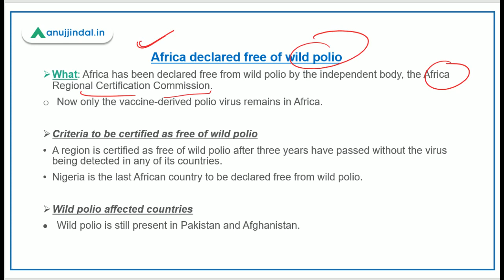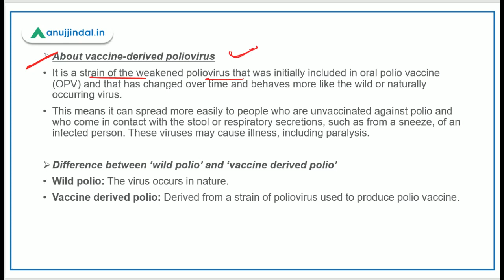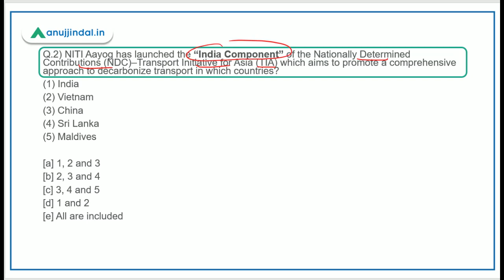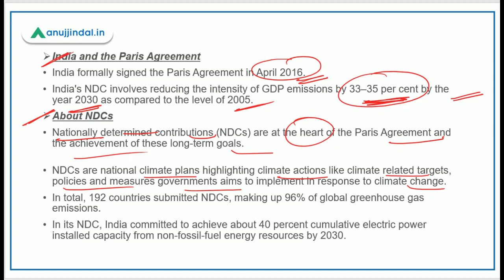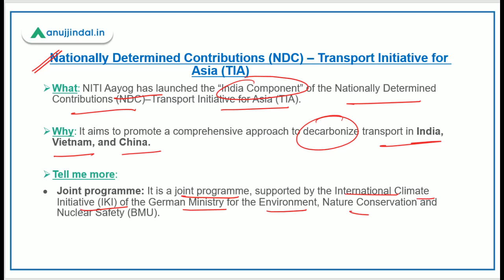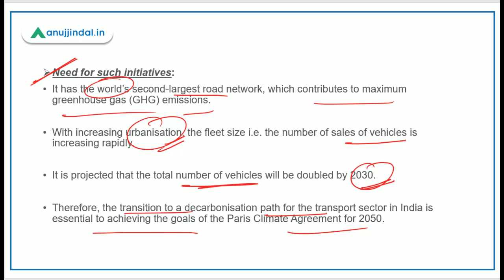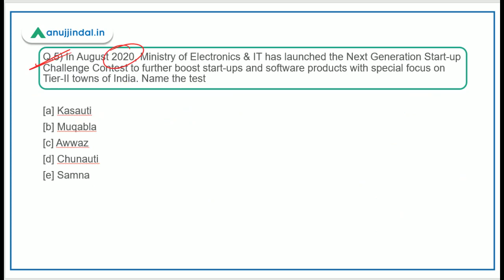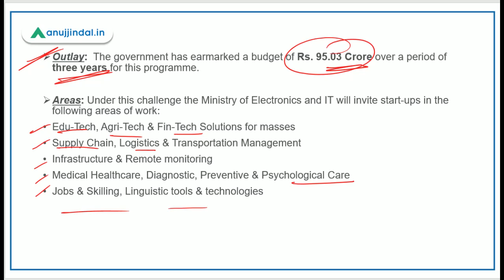PIB 247 | NDC - Transport Initiative for Asia | Paris Agreement | Daily Current Affairs | Day 104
In this session, we will discuss Nationally Determined Contributions - TRANSPORT INITIATIVE FOR ASIA, Paris Agreement, Declaration of Africa as Wild Polio free, and other important PIB news.